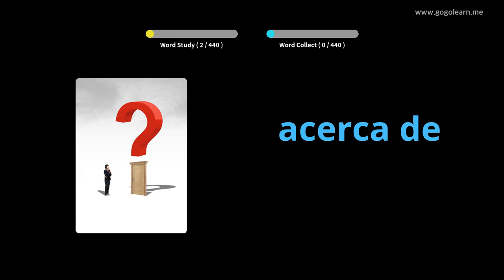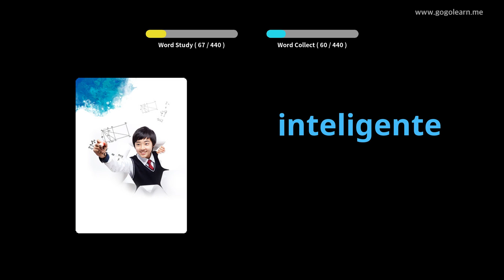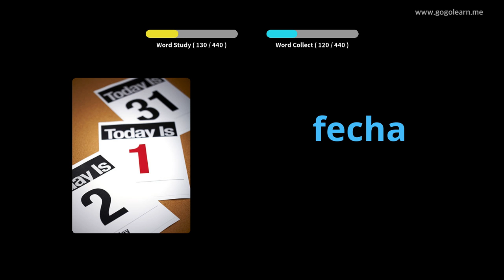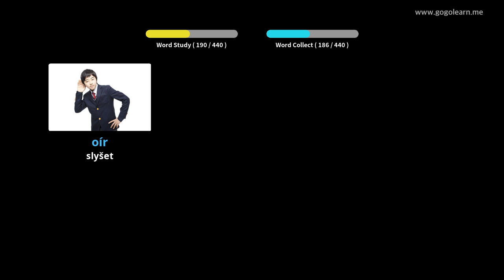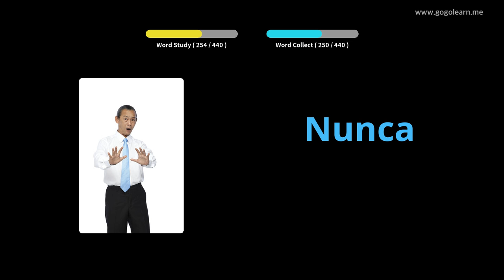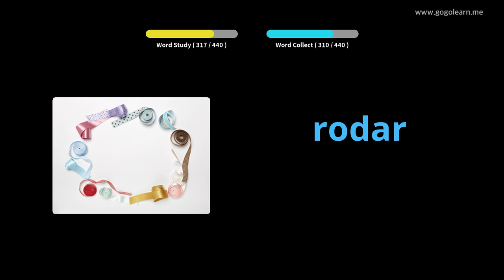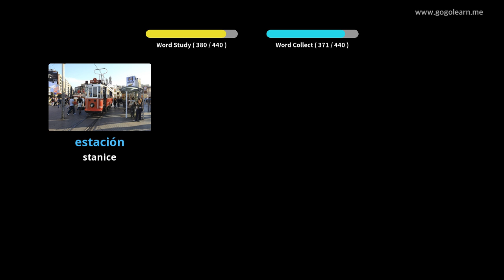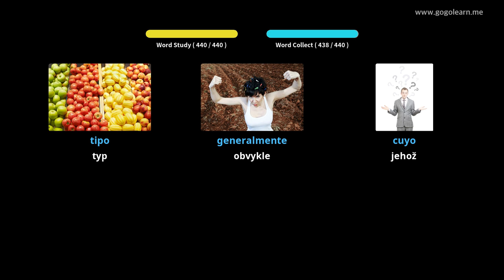Naučte se s španělština obrázky | španělština slovník Základní škola | Golearn